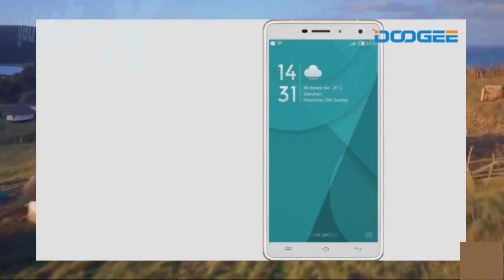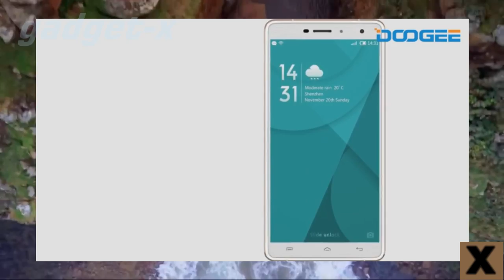Doogee F7 Pro gadget x